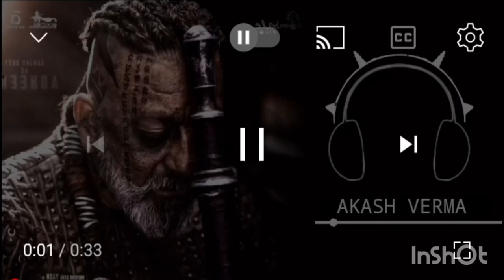kgf chapter 2 best ringtone kgf mom ringtone